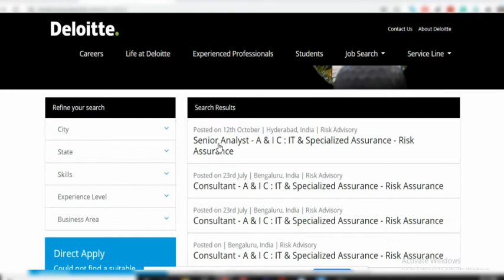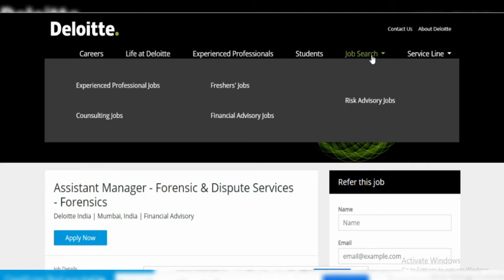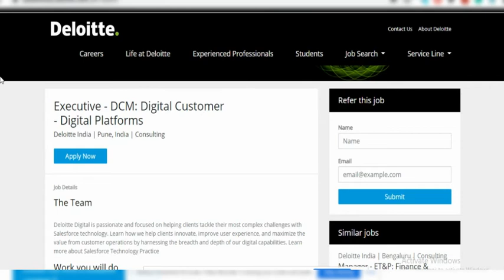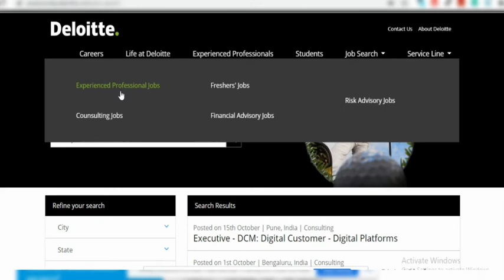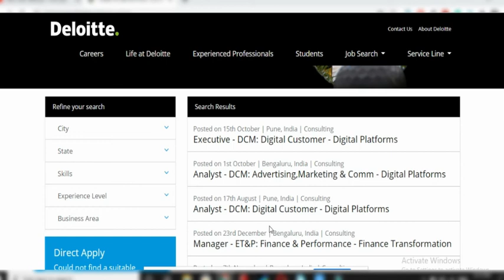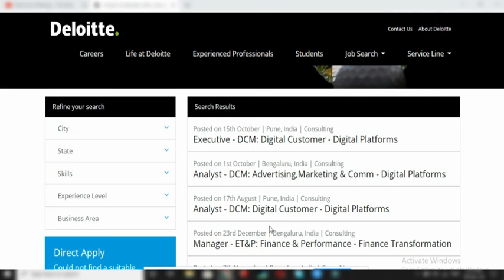DELOITTE is hiring for freshers and experienced | Jobs in Deloitte | Freshers job | No fees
In the video, we are going to learn how to search for any jobs in Deloitte without involving any consultancy or third party.

Executive - DCM: Digital Customer - Digital Platforms
Analyst - DCM: Advertising,Marketing & Comm - Digital Platforms
Assistant Manager - Forensic & Dispute Services
- Forensics

Video 1: Do's and Don't of GD in Hindi || Group Discussion tips, tricks, personal experience | MBA | PIMG
Video 2: What research must be done before sitting for Placement drive | Interview tips | personal Experience
video 3: 4 most asked Interview questions & answers | Tell me about yourself | why should we hire you | PIMG
VIDEO 4: Tricky question asked in interviews part 1| IQ based questions & answer | Hindi | interview question
VIDEO 5: Interview Question: Tell me about yourself | Tips to answer this Question in Hindi | FAQ Interview|
VIDEO 6: How to sell ice cream in winters is it possible? | Interview question| Sales job interview|
Video 9: PWC is hiring | Big 4 Companies career - Direct link to apply for PWC |Job for fresher, Experienced
video 10: KPMG is hiring for freshers and experienced | CA | MBA | KPMG Carrier portal | Link to apply in KPMG